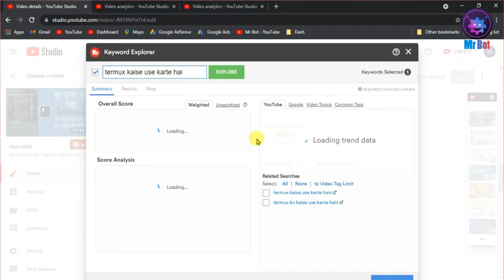How to Complete 1000 Subscribers & 4000 Hours Watchtime Very Quickly In a Few Days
About Video : Hello friends mene aaj iss video me bataya hai aap kaise apne youtube channel me first 1000 subscriber aur 4000 ghante ka watchtime kaise complete karenge aur bhi kuch dino me janne ke liye video ko pura dekhna aur channel ko bhi subscribe jarur karna.

Topics Cover In video : Your Queries:
1. How to get first 1000 subscribers on YouTube channel in 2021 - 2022 ?
2. How to complete first 1000 subscribers on YouTube 2021 in Hindi ?
3. YouTube channel kaise grow kare 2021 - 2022 me ?
4. How to complete 4000 hours watchtime on YouTube in 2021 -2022 ?
6. How to complete 1000 Subscriber & 4000 hours watchtime in a few days ?
7. YouTube growing tips and tricks in Hindi 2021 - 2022 ?
8. 4000 ghante ka watchtime kaise complete kare ?
11. How to get more watchtime on youtube channel in Hindi ?